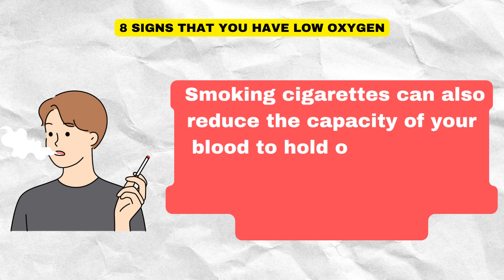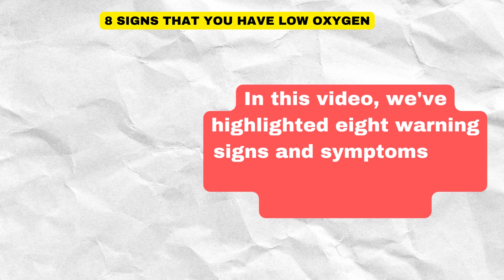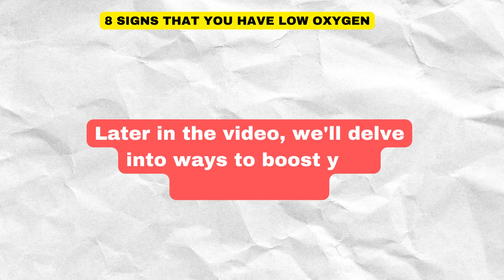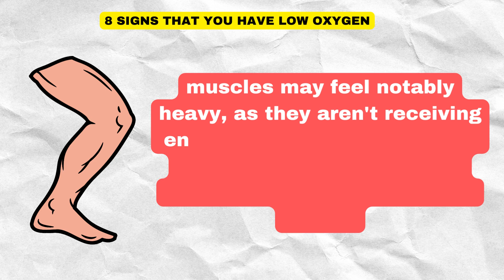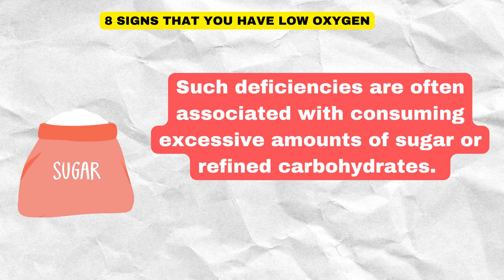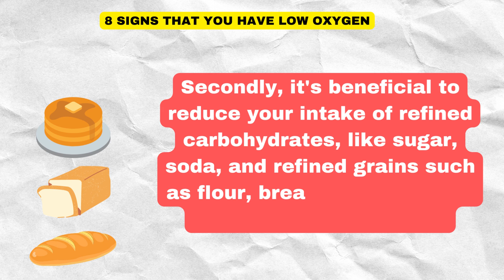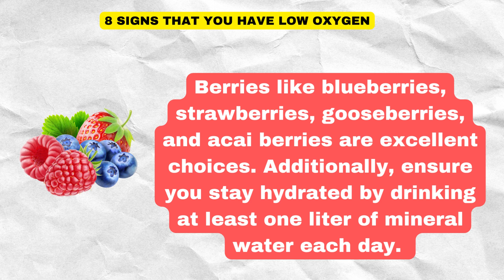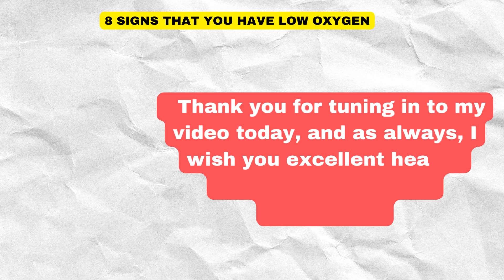8 Overlooked Signs Of Low Oxygen In Your Blood!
When the oxygen levels in your blood are low, it can trigger various warning signs. Oxygen is vital for the production of energy in your cells and overall survival. However, some individuals experience a condition where their blood lacks sufficient oxygen, which can gradually damage their heart, liver, and brain cells.

Multiple factors can contribute to low blood oxygen levels. Chronic lung diseases like asthma, bronchitis, emphysema, COPD, or pneumonia are common causes. Smoking cigarettes can also reduce the capacity of your blood to hold oxygen. High levels of the stress hormone cortisol or anxiety can lead to hyperventilation during panic attacks, disturbing the balance of oxygen and carbon dioxide in your blood. Additionally, conditions like snoring and sleep apnea can lower oxygen levels during sleep. Excessive sugar consumption can make your blood more acidic, further diminishing oxygen levels. Moreover, deficiencies in specific nutrients may lead to anemia or lower antioxidant levels, both of which can affect blood oxygenation.